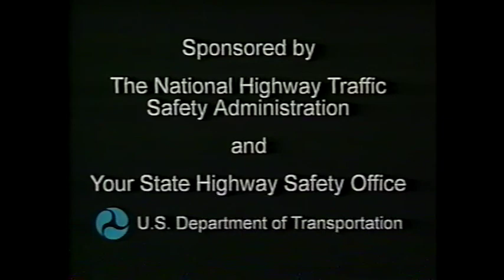The Valley Tonight - Episode 2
Musical Guest: Haley Parvin

Guests from Cabaret: The Musical on campus discuss the experience, play a new game called 'Eat Shit', and face off against members of the band in another game called 'Who Sucked Less'.